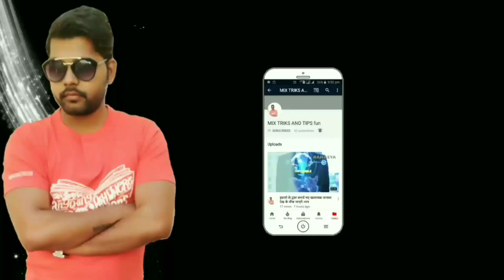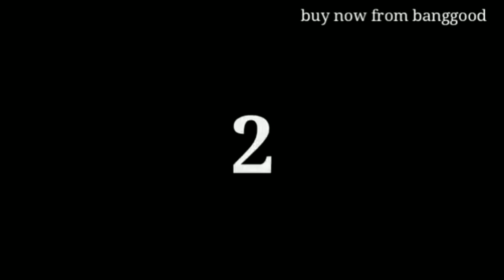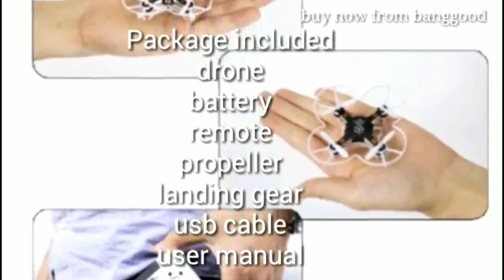3 Mini hd camera drone only under 500 rs